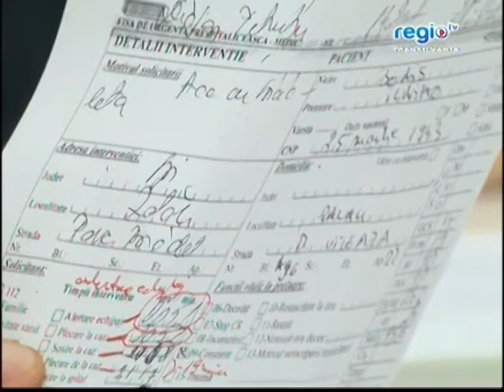Accente Sociale-31 iulie 2013